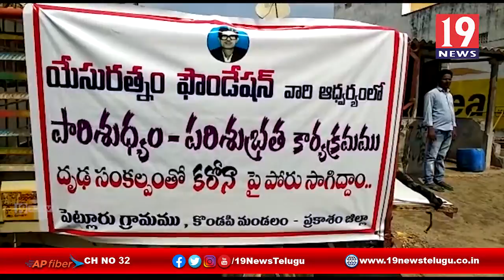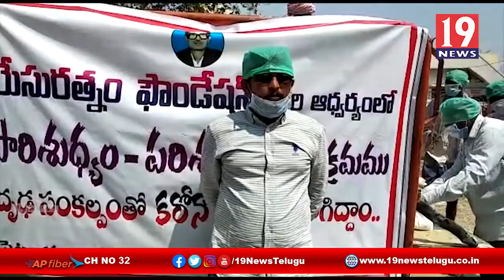కరోనా కట్టకడికి మాస్క్ల్ లు కరువు - ప్రకాశం జిల్లా